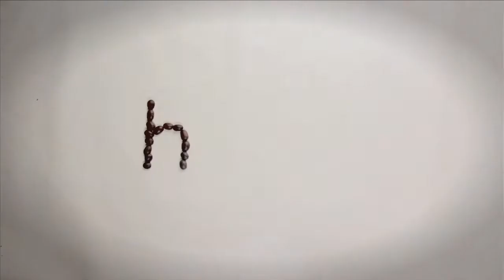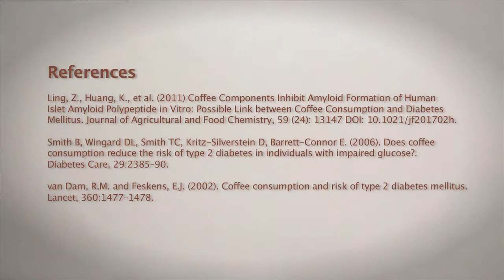Coffee Vs Type 2 Diabetes Team What Doesn't Kill You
Watch this video on the potential health benefits of coffee created by a group of university students in New Zealand.

This video was one of the entries for the 2012 Comvita Science Challenge, University Category.